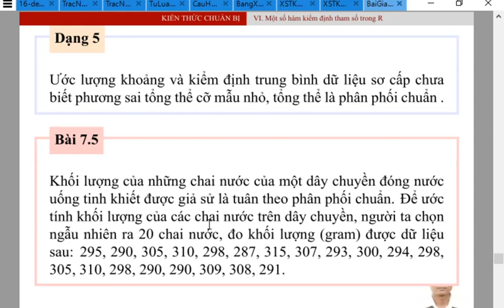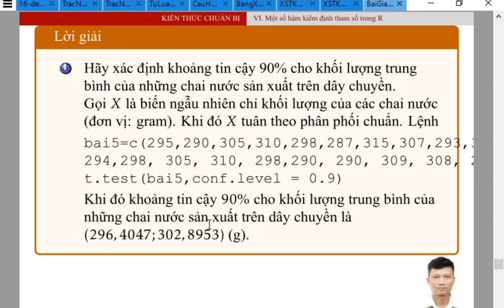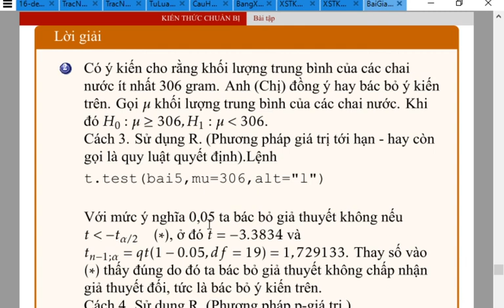Dạng 5. Ước lượng khoảng,kiểm định trung bình dữ liệu sơ cấp chưa biết phương sai cỡ mẫu nhỏ, pp c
Dạng 5. Ước lượng khoảng và kiểm định trung bình dữ liệu sơ cấp chưa
biết phương sai tổng thể cỡ mẫu nhỏ, tổng thể là phân phối chuẩn